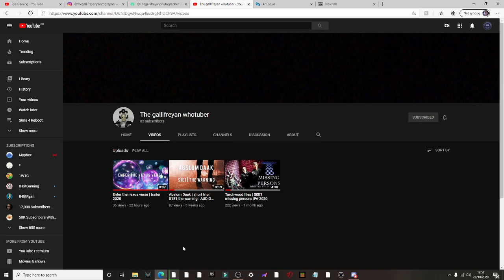We need your help!